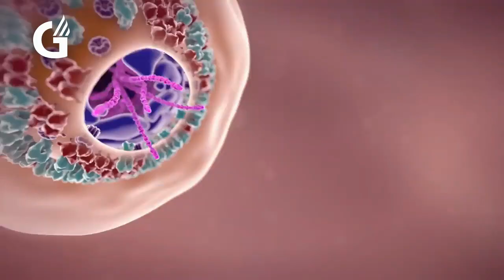AN EXPERIENCE THAT WILL CHANGE YOUR LIFE...FOR THE BETTER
THE GOOD NEWS IMPACT LECTURE SERIES, WITH DYNAMIC INTERNATIONAL EVANGELIST Dr Cladius Morgan. THE GOOD NEWS INPACT LECTURE SERIES BEGIN ON FEBRUARY 26th, 2020 AND CONTINUES NIGHTLY. PLEASE PASS THE WORD ALONG AND BE A PART OF THE EXPERIENCE.